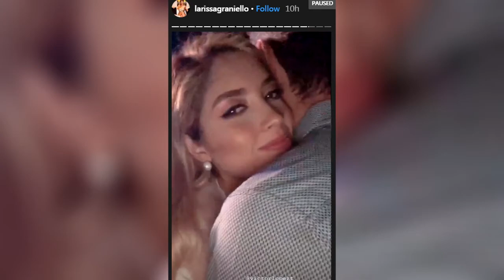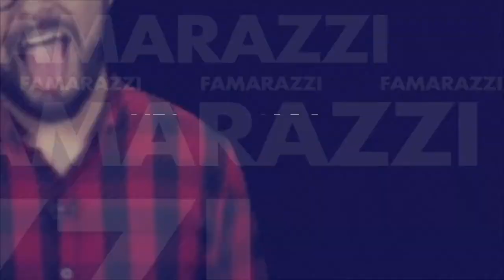¡Se casó uno de los integrantes de Shaka y Dres!